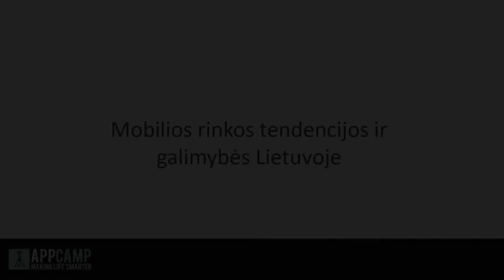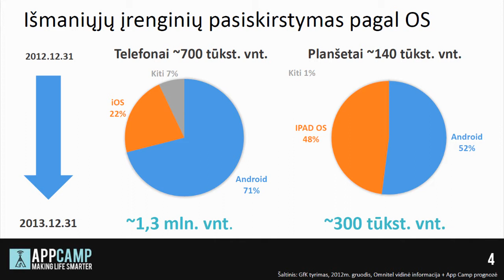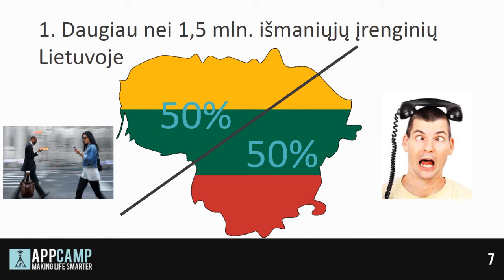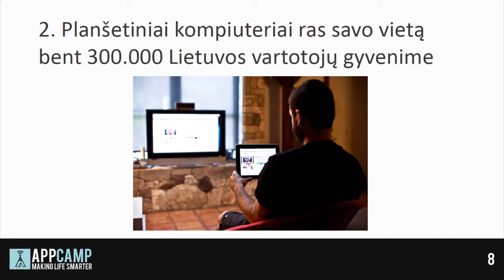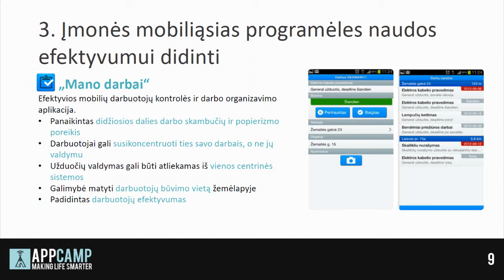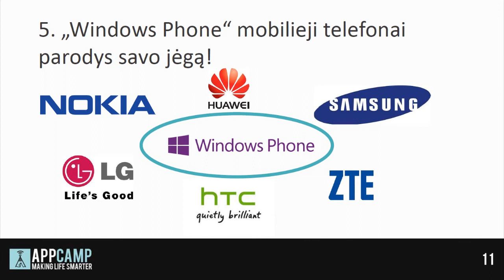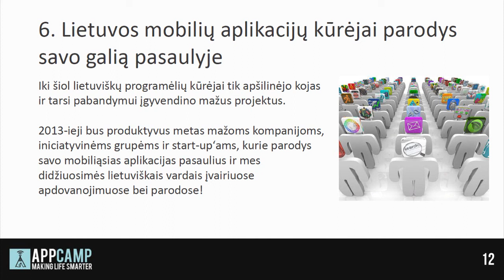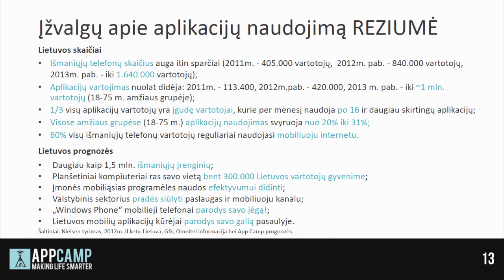Atvira paskaita: Mobilios rinkos tendencijos ir galimybės Lietuvoje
ISM Vadybos ir ekonomikos universitete vyko atvira OSOS organizuota paskaita „Mobilios rinkos tendencijos ir galimybės Lietuvoje". Įžvalgomis dalinosi „AppCamp" vadovas Tomas Martūnas.